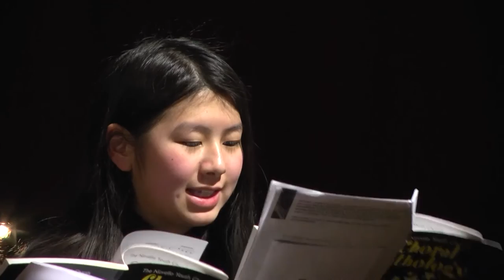Cabaret Evening 2017 - Full Video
Camera Operating: Isaac Shenoy and Soorya Thavaraj (Year 12)
Studio Crew: Max O'Brien and Cameron Robey (Year 11)
Director: Finlay Carroll (Year 12)